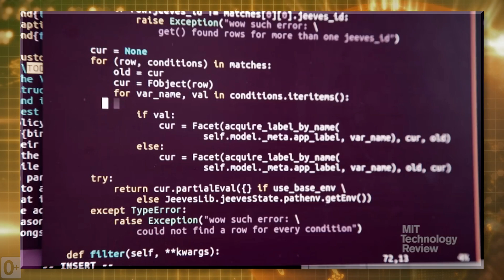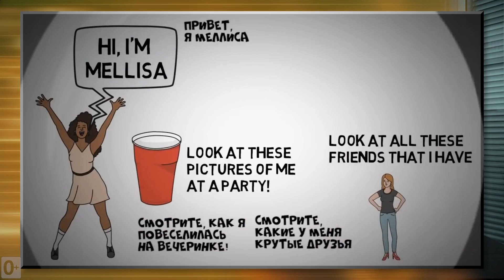Куда устроиться девушке на работу? / Самые перспективные профессии для девушек в 2021!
Всем привет! С вами Александр Желтов!

Все люди индивидуальны и имеют разные предпочтения в одежде, еде, развлечениях и, конечно, в выборе профессии.
И сегодня поговорим про популярные профессии для девушек в 2021 году. В этом выпуске я расскажу про 10 актуальных женских профессий, а также куда устроиться девушке на работу, чтобы работа была востребованная, интересная и творческая.

Досмотрите этот выпуск до конца, чтобы не пропустить самое интересное.
Напишите в комментариях под этим видео, какая профессия вас заинтересовала больше всего?

0:00​ - Вступление
0:10 - 10 актуальных женских профессий
0:42​ - 1. Дизайнер интерьеров
1:29 - 2. Project Manager
1:58 - 3. Event Manager
2:57 - 4. Python-программист
3:38​ - 5. Иллюстратор
4:38 - 6. Speech Writer
5:32 - 7. PR Manager
6:22 - 8. SMM Manager
6:57​ - 9. Психолог
7:40 - 10. Контент-менеджер
8:24 - Заключение